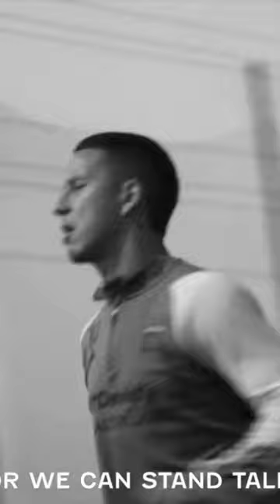Austin FC falling apart @AustinFC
when austin was good.
Song: Daylight by David Kushner